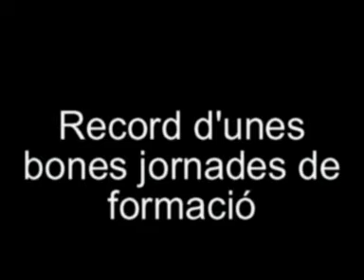Llengües Estrangeres a Comarques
Curs de formació de llengües estrangeres a l'Hospitalet de Llobregat